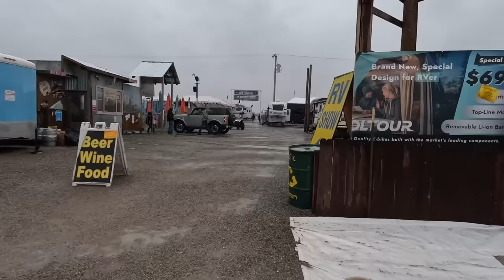Stormy day at The Quartzsite RV Show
Strong Winter Storm Hits Quartzsite and The Quartzsite RV  Shows.  Rainy day at the winter events around Quartzsite Aerial look around town plus upcoming look at the rest of the week Lectric bike crew was having fun despite the rain

Music Provided From:
On My Way Home - 126ers
Twilight Train - Dan Lobowitz

Audiio music license Artist Name: Adam Simons
Song Name: Rain And Thunder (Instrumental)
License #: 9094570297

Artlist Music Licensed by RVerTV Music
Licensed by RVerTV Owner - russell